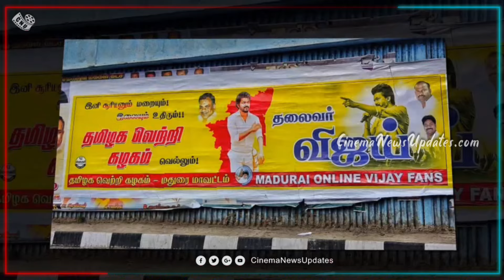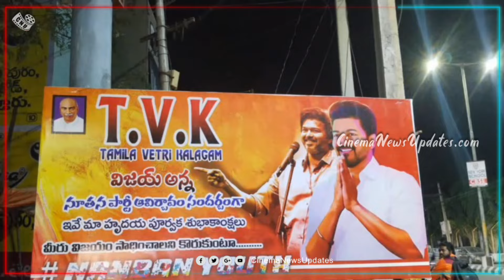Captain Vijayakanth சமாதியில் நேரில் ஆசி வாங்கி உறுதிமொழி எடுத்த விஜய்| Thalapathy Vijay Entry | TVK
Captain Vijayakanth சமாதியில் நேரில் ஆசி வாங்கி உறுதிமொழி எடுத்த விஜய் | Thalapathy Vijay Entry | TVK Party